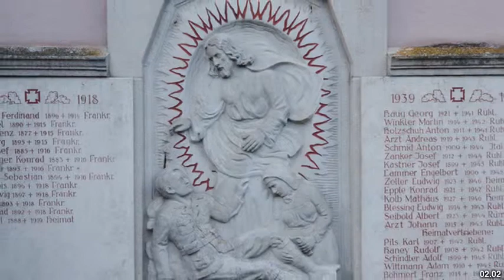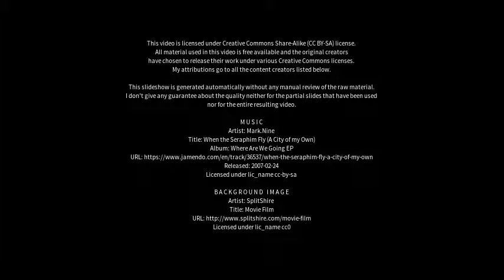Best places to visit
Best places to visit - Illertissen (Germany) Best places to visit - Slideshows from all over the world - City trips, nature pictures, etc.